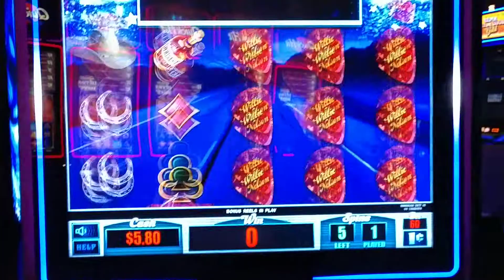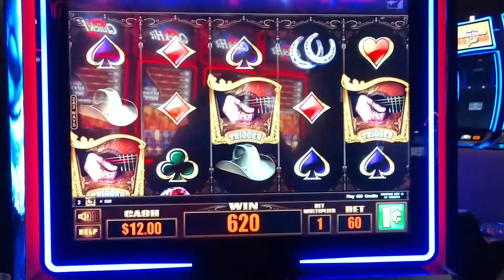Willie Nelson slot win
On the road again bonus